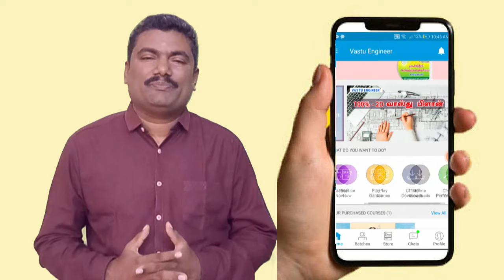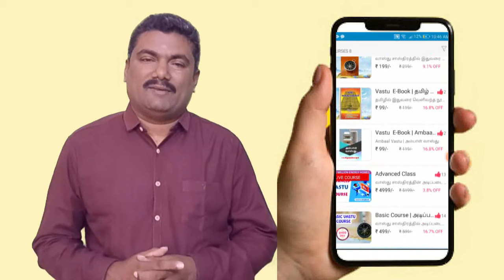Vastu Engineer Mobile Application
𝐂𝐎𝐍𝐓𝐀𝐂𝐓 𝐃𝐄𝐓𝐀𝐈𝐋
VASTU ENGINEER®
✅Find right direction with specific tool
✅Advice for land selection
✅New Building drawing and design
✅Residential and commercial building drawing and design
✅Re-consultation for exiting building
✅External building designs
✅Facing challenges of human health and economics

✅வாஸ்து அப்பாயின்மென்ட்.

✅இடத்தை தேர்வு செய்வது, புதிய இடத்திற்கு வரைபடம் தயாரிப்பது, பழைய கட்டிடங்களுக்கு வாஸ்து ஆலோசனை வழங்குவது அனைத்துமே
தங்களுடைய இடத்திற்கு நேரடியாக வந்து மட்டுமே வழங்கப்படும் ..

✅வாஸ்து வீடியோ வகுப்பு (Vastu Video Class);
Vastu Engineer Application ;

✅வாஸ்து நேரடி பயிற்சி முன்பதிவு படிவம் (Vastu class pre registration form);